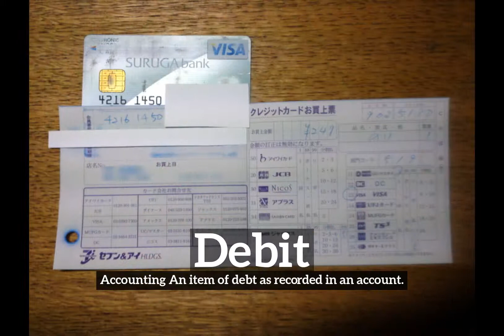What is Debit? | How to Say Debit in English? | How Does Debit Look?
Learn how to pronounce debit with Imago Spectrum.

What is debit?
How does debit look?
How to say debit in English?
What does debit represent?
What is the defintion of debit?

Imago Spectrum allows you to easily memorize common English words and phrases by joining visual and auditory learning environments into a short video. Focus on the images and repeat debit several times for best retention results.

In this video we are speaking the word, debit. Do take note of how debit is spelled.
The definition of debit is listed below the word in the video.
Debit:  Accounting   An item of debt as recorded in an account.